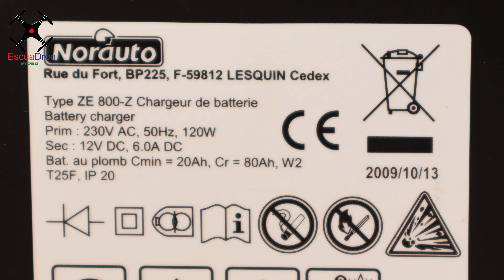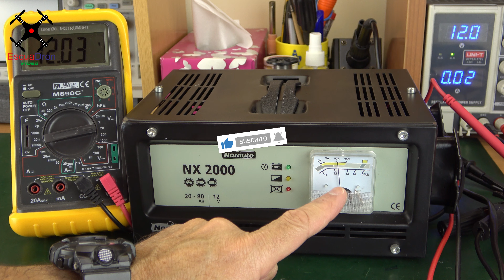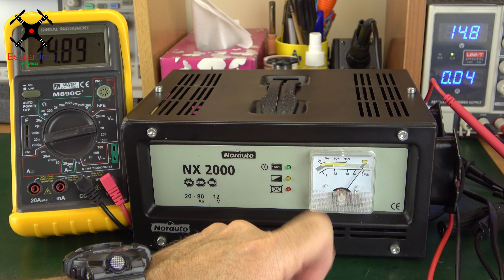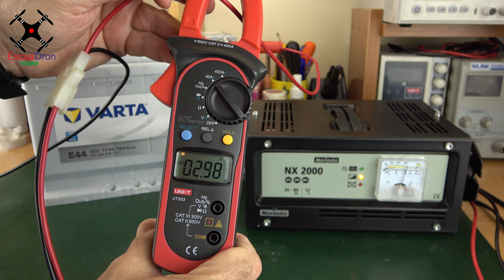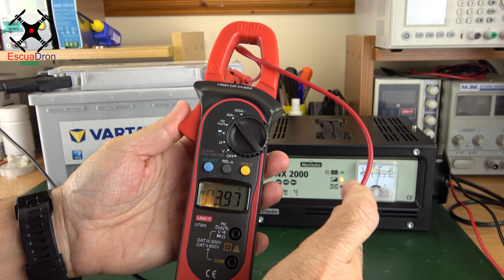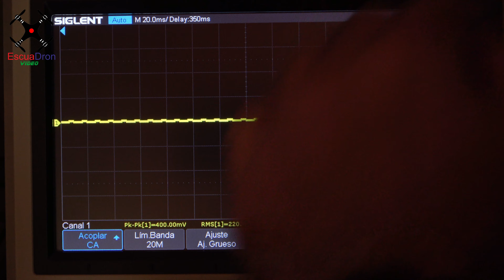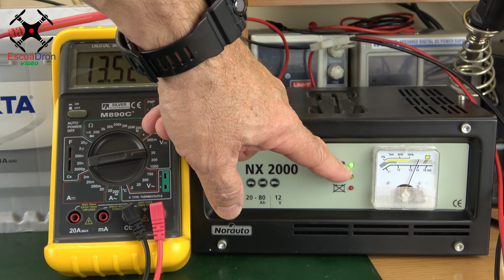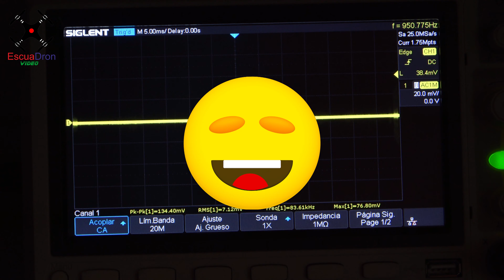NORAUTO NX2000 CARGADOR DE BATERIAS DURO COMO EL ACERO. CAPITULO 1/2.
Después de llevar muchos años con este cargador de baterías de auto, voy a hacerle una revisión para saber como funciona realmente, de paso, una pequeña limpieza que ya le toca. Viendo el video, me he dado cuenta que es posible que uno de los problemas de medición que se presenta, sea que he medido con multímetro y pìnza no TRUE RMS, lo tengo que medir/estudiar con el Fluke que si lo es. No te pierdas la segunda parte de este video: